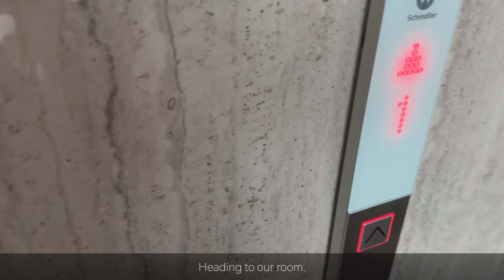Travel with a dog | Pomeranian traveling | Bangkok to Pattaya | Part 2.1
Pomeranian dog travels from Bangkok to Pattaya | Road trip with a dog